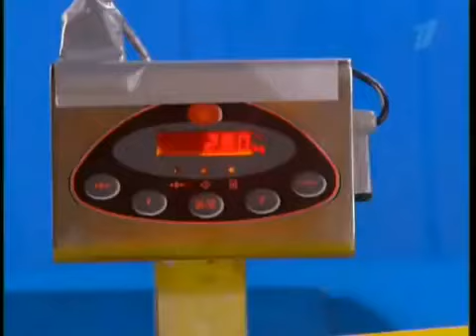Большие гонки Сезон 4 Игра 4 Реалити-шоу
«Большие гонки» — спортивно-развлекательное шоу, популярное более чем в 30 странах мира. Премьера игры состоялась во Франции в 1962 году. Идея принадлежит бывшему президенту Франции Шарлю де Голлю, желавшему таким образом объединить молодежь Европы и укрепить дружбу между странами. Россия впервые приняла участие в «Больших гонках» 2005 году.
По правилам, от каждой страны выбирается своя команда, куда входят звезды кино, спорта, политики и шоу-бизнеса. Каждая игра состоит из пяти отборочных конкурсов, где нужно набрать как можно больше баллов. В финале отборочных испытаний шесть. Чем больше будет баллов к последнему финальному конкурсу «Горки», тем ближе будет к финишу команда.